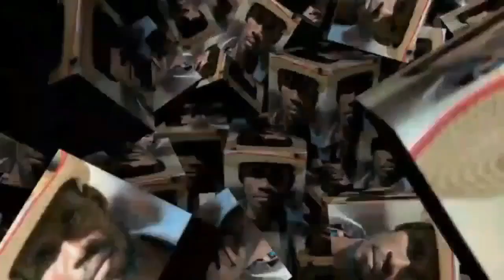10 bagay fi pa renmen lakay chak gason